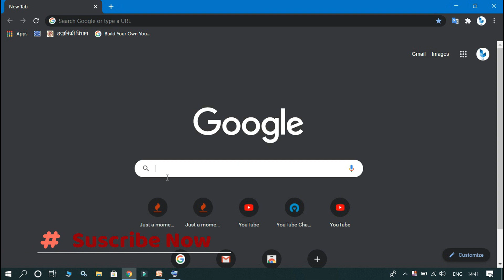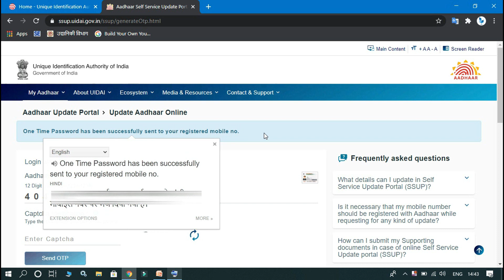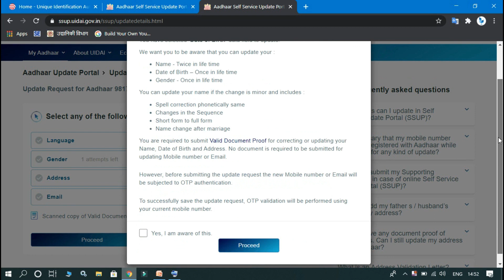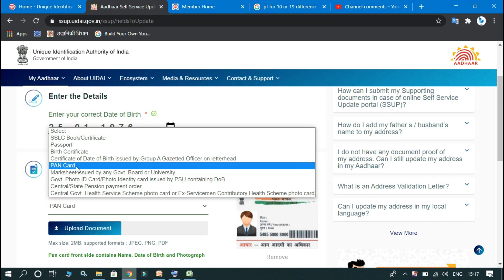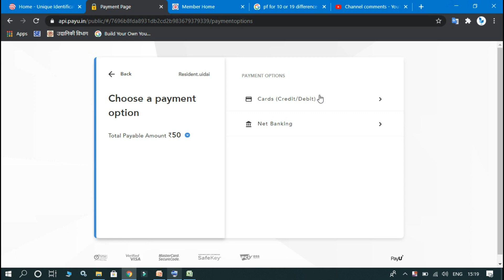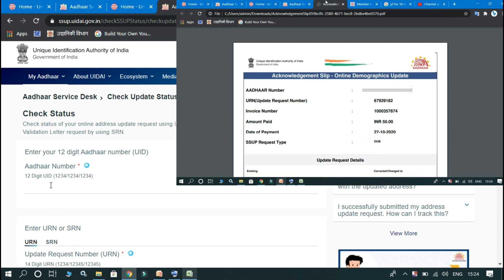Change Date of Birth in aadhar card online - aadhar card update kaise kare - Update name in aadhar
आनलाईन आधार कैसे अपडेट करे ?
आनलाईन आधार अपडेट करने की पूरी जानकारी ?

पर जाये
video me batai gai process ke according process kare